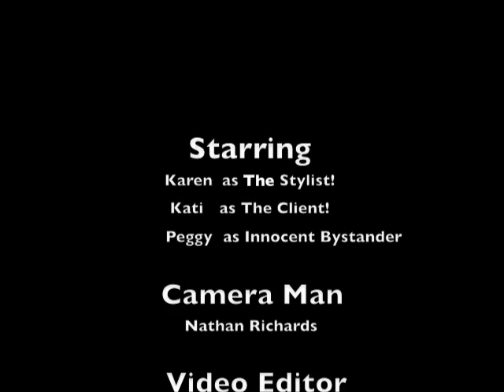Getting My Hair Done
Karen doing my hair yesterday. It took around 3 hours I think.

Karen goes to a Hair Dressing college in the Capital of Nova Scotia, she is 11 weeks out from completing her course. I think she is going to be an amazing hair dresser.\

ps, we are in our pajamas so forgive us. It was late at night when we finished.